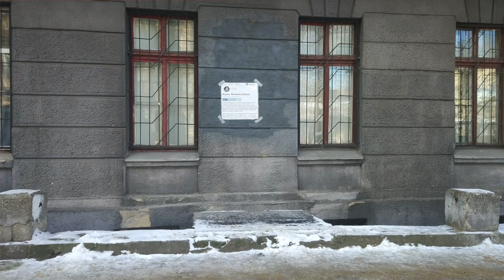Шістки Шарія в Одесі чіпляли Жукова, але раптом щось пішло не так – СТЕРНЕНКО НА ЗВ'ЯЗКУ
В Одесі днями шістки шарія вчинили злочин – намагались відновити дошку на честь м'ясника Жукова. Але на заваді їм стали патріоти та здоровий глузд.